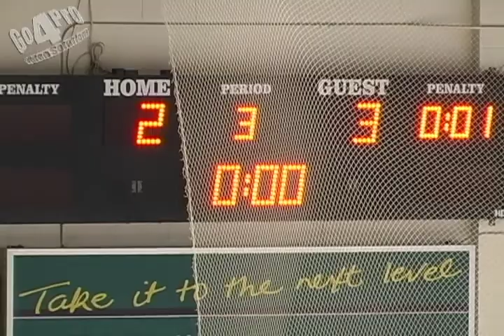2010 MLH Finals Game 3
The Whitby Dunlops fall behind 3 games to none in the Major League Hockey Finals to the Dundas Real McCoys after another one goal game loss.